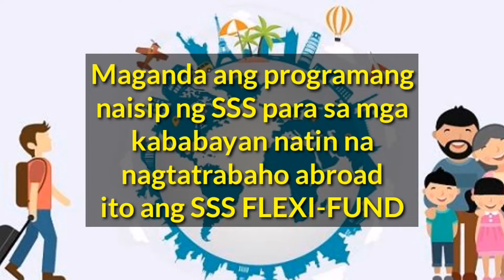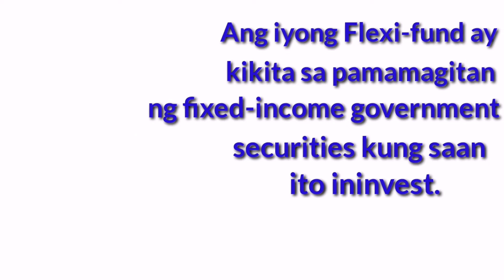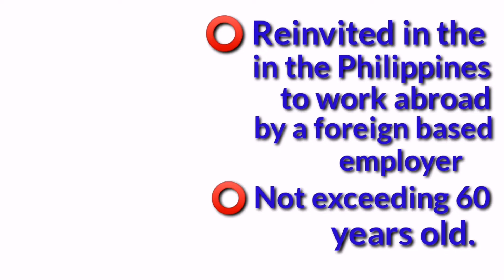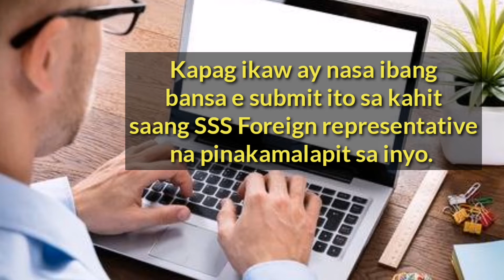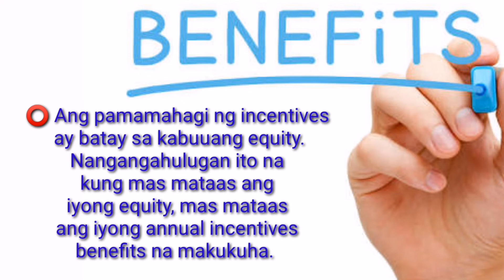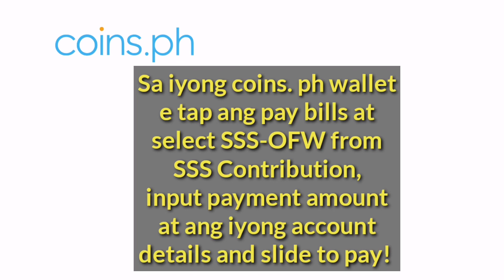INVESTMENT PLAN FLEXI-FUND FOR OFW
Sa video kung ito ay matututunan niyo kung ano ang SSS FLEXI-FUND at paano makapg invest dito. Ito ay para lamang sa ating mga kababayan na nag tatrabaho sa ibang bansa. Mahalaga na paghandaan natin ang ang retirement. Kaya habang bata pa at may kakayahan pag makapagtrabaho ay mag ipon ng mag-ipon para sa retirement natin at mailagak ang pera natin sa tama upang tumubo habang tayo ay nag-iipon.